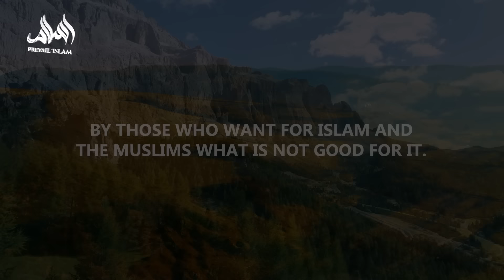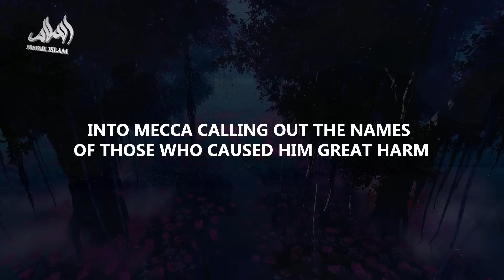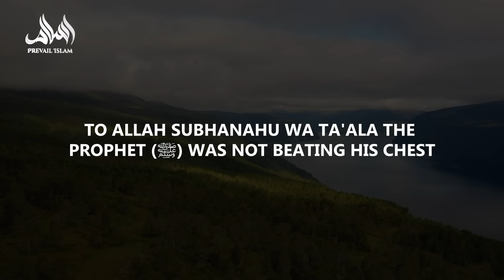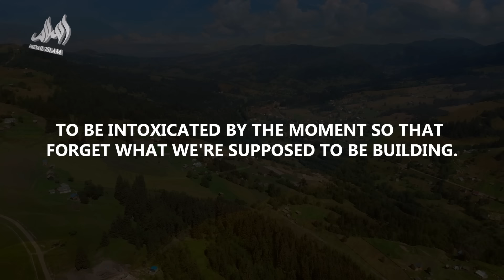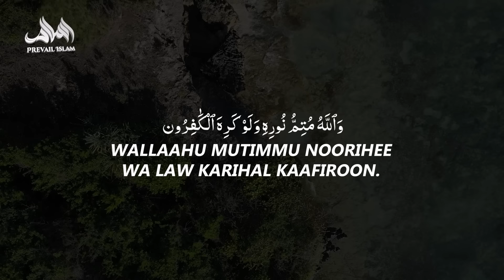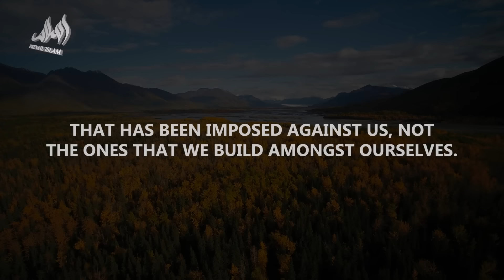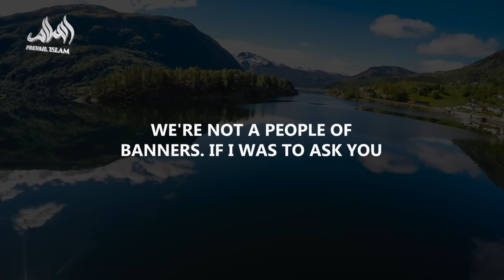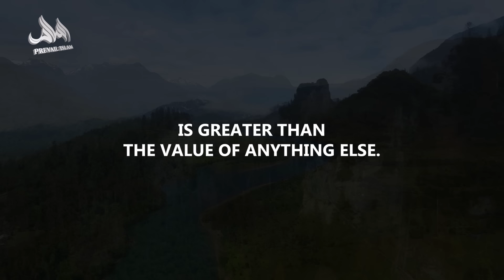The Real Threat to Your SUCCESS! | Dr. Omar Suleiman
✨ Prepare to be inspired! Dr. Omer Suleiman takes us on a journey through the incredible victory of the Prophet Muhammad (ﷺ) at the Conquest of Makkah, where grace and mercy triumphed over revenge. 🕋 Discover how the Prophet (ﷺ) transformed a moment of triumph into a lasting message of forgiveness and humility, teaching us all the true meaning of victory in the face of adversity. 🌟

🔍 Ever wondered how the Prophet (ﷺ) dealt with his enemies? Or what lessons we can draw from his actions in today's world? You don't want to miss this powerful and eye-opening reminder!

🕌 Learn from the best example and find out how we can build a better world, just like the Prophet (ﷺ) did in Madinah. This is a must-watch for every Muslim seeking to grow in faith and character! 🌿

🙏 May Allah (SWT) grant us all the wisdom to follow in the footsteps of the Messenger of Allah (ﷺ). Ameen.